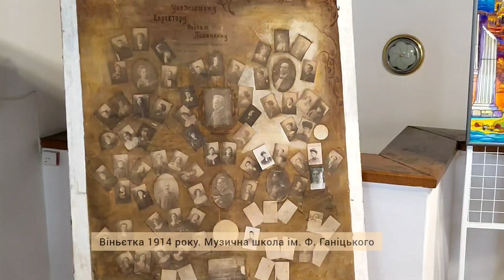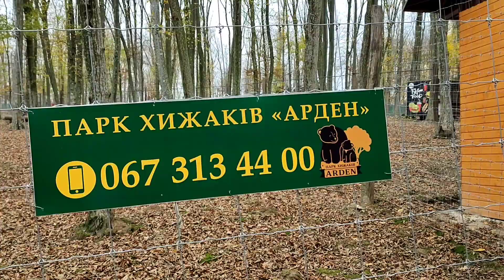У гостині – Херсон! Парк хижаків. Допомога ЗСУ. А в горах – сніг. День бабака? Миті із села...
Отже, друзі, влог #45

00:00 – Вітання + віньєтка 1914 року*!
00:35 – Сатанів. Парк хижаків «Арден».
02:58 – Кольори осені. Лебедине озеро.
03:35 – У гостині – Херсон!
03:56 – А на горі Піп Іван Чорногірський – сніг!
04:34 – Хороші новини від Сергія Крайняка** – авто для ЗСУ!
05:15 – День повернень або День бабака?
05:36 – Подяки!
05:53 – P. S. А в селі...

* Локація: Галерея мистецтв (вул. П'ятницька, 11).